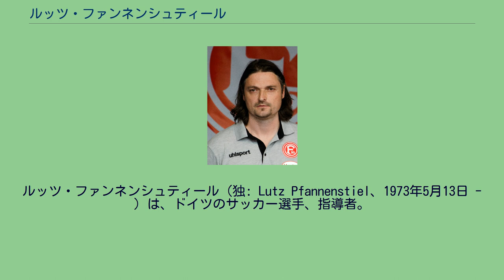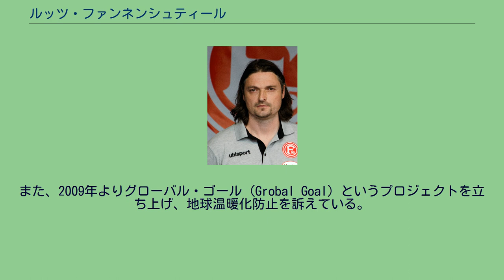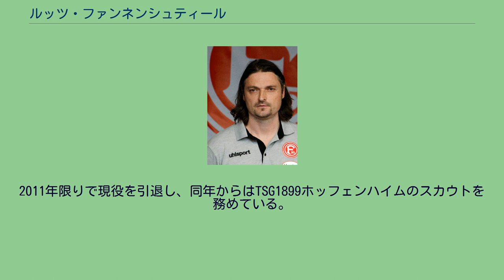ルッツ・ファンネンシュティール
ルッツ・ファンネンシュティール（独: Lutz Pfannenstiel、1973年5月13日 - ）は、ドイツのサッカー選手、指導者。
選手としてのポジションはゴールキーパー。
ファンネンシュティールはキャリアを通して世界中の25ものクラブに在籍している。
母国ドイツの他、イングランド、ニュージーランド、シンガポール、アルメニア、ブラジル、南アフリカ、フィンランド、マレーシア、マルタ、ベルギー、カナダ、ナミビア、ノルウェー、アルバニアでプレーした。
2008年にブラジルのCAエルマン・アイシンジェルと契約した時、世界初の6大陸全てのクラブに在籍した選手となった。
近年は指導者としても活動し、2008年4月に同じくドイツ国籍のラインホルト・ファンツが指揮を執るキューバ代表のGKコーチに就任した。
2009年4月にはノルウェーのマングレルド・スターにコーチ兼任で移籍し、同年10月には監督兼任でナミビアのランブラーズFCに移籍した。
ランブラーズでの監督業の傍ら、ナミビア代表ゴールキーパーコーチも務めている。
2009年10月には自叙伝を発売し、2010 FIFAワールドカップでは第2ドイツテレビの解説者として活動している。
また、2009年よりグローバル・ゴール（Grobal Goal）というプロジェクトを立ち上げ、地球温暖化防止を訴えている。
2010年12月には活動の一環として南極での試合を予定しているほか、アマゾン、ネパール、ナミビア、タンザニアなどでの試合を計画している。
このプロジェクトにはアウダイール、ブライアン・ラウドルップ、カルロス・バルデラマ、カフー、ベベット、オーレ・グンナー・スールシャールなどのサッカー選手が協力している。
2011年限りで現役を引退し、同年からはTSG1899ホッフェンハイムのスカウトを務めている。